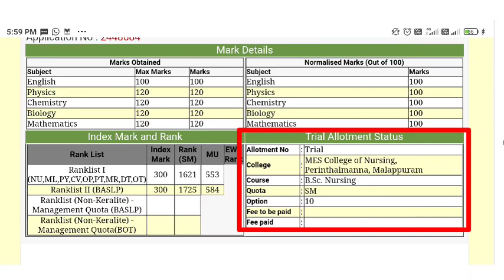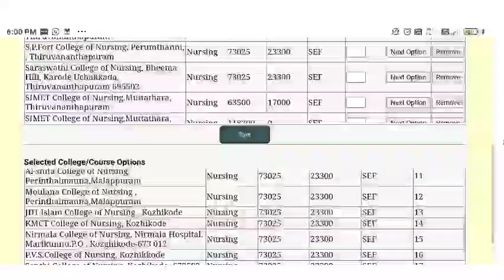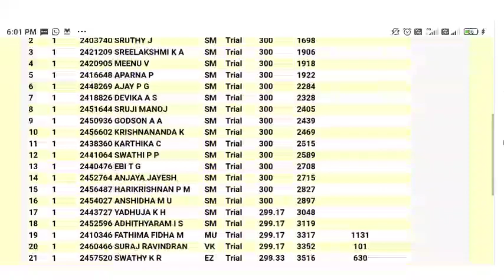LBS Trial Allotment 2022 , ശ്രദ്ധിക്കേണ്ടകാര്യങ്ങൾ, LBS latest updates 2022, LBS option editing 2022